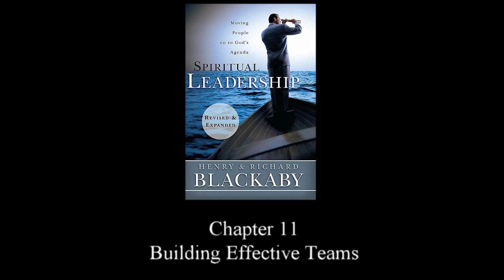Spiritual Leadership by Blackaby - Chapter 11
PJ Reads Spiritual Leadership by Blackaby.  This is Chapter 11: Building Effective Teams